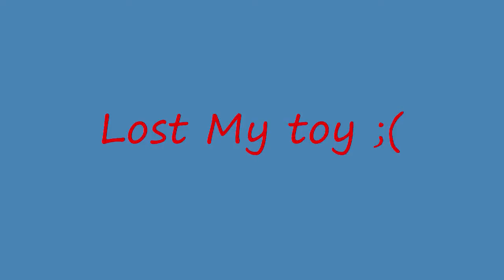Miniture Time Machine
Lol my little Discovery But sadly I lost it!!